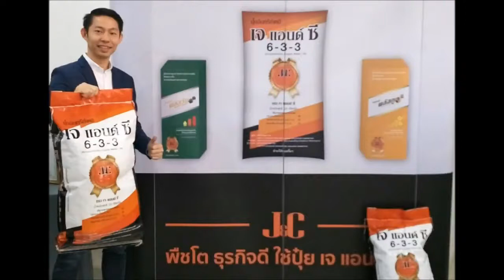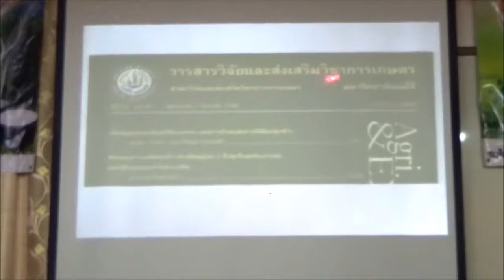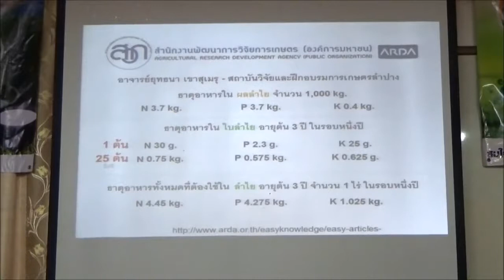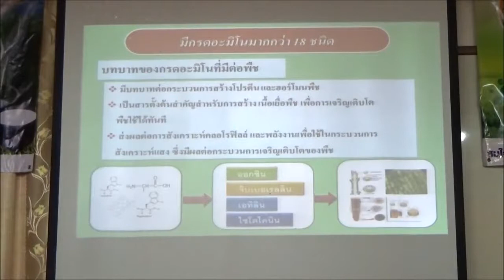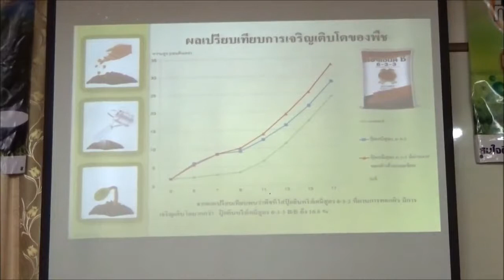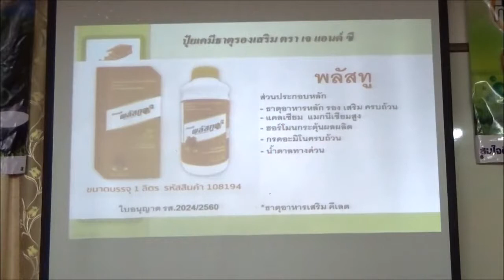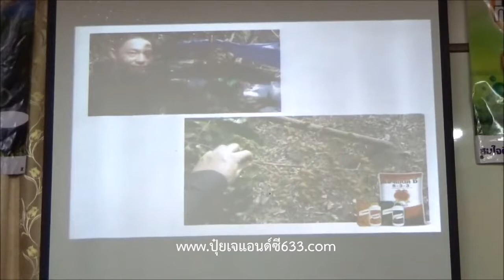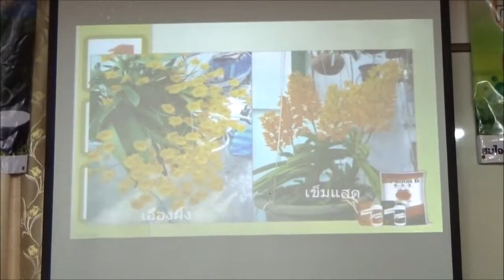ปุ๋ยอินทรีย์ เจแอนด์ซี 633 (บรรยาย) // สนใจซื้อ คลิก: BurinOnline.org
ปุ๋ยอินทรีย์ เจแอนด์ซี 633 เม็ดสีส้ม สีส้มคือแคลเซียม ละลายเร็ว ต้นไม้ดูดซึมนำไปใช้ได้เลย มีประโยชน์ต่อต้นไม้ต้นไม้โตเร็วแข็งแรง ปรับโครงสร้างของต้นไม้ เซลล์ต้นไม้แข็งแรงทนโรคทนแมลง และช่วยปรับโครงสร้างดินที่เป็นกรด ด่างให้เป็นกลาง
วัตถุดินจากกากอุสาหกรรมอาหารคน ค่าธารอาหารนิ่งและเป็นเกรดดี เพราะผลิตให้คนก่อน
มีธาตุอาหารหลัก NPK 633  ธาตุอาหารรอง ธาตุอาหารเสริม ครบทุกชนิดที่พืชต้องการ พืชเติบโตดี
มีจุลินทรีย์ ปรับโครงสร้างดินปรับค่ากรด ด่าง ให้เป็นกลาง  ย่อยสลายอาหารให้เป็นธาตุอาหารให้พืชได้กิน ดูซึมธาตุอาหารได้ดี ช่วยหาอาหารในดินเพิ่มให้ต้นไม้เพิ่มจากปุ๋ย ซื้อปุ๋ยอินทรีย์ 633 แล้วได้ค่าธาตุอาหารมากกว่า 633 และป้องกันเชื้อราและโรค และมีอินทรียวัตถุ 10% ช่วยปรับโครงสร้างดินและเป็นอาหารจุลินทรีย์  คุ่มค่าดิน เชื้อโรคพืชไม่เติบโต
มีกรดอะมิโน 18 ชนิด ทำให้พืชสดชื่นให้เซลล์ทำงานได้สมบูรณ์
พืชกินได้พอดีและกินได้นาน เพียงพอให้พืชได้กินอย่างยั่งยืน

สนใจชมข้อมูล หรือติดต่อพูดคุยกับผมโดยตรง ที่นี่ที่เดียว
คลิกเลย!: